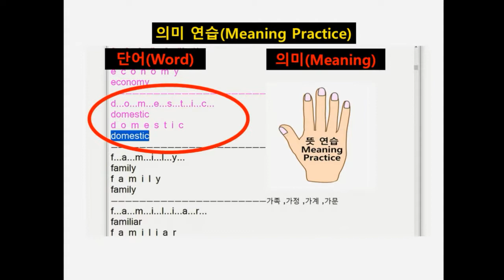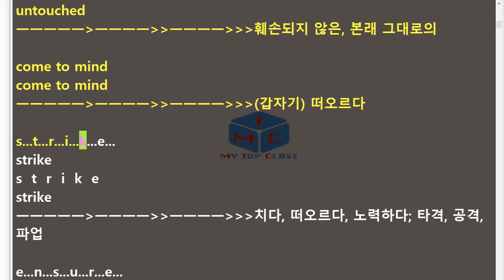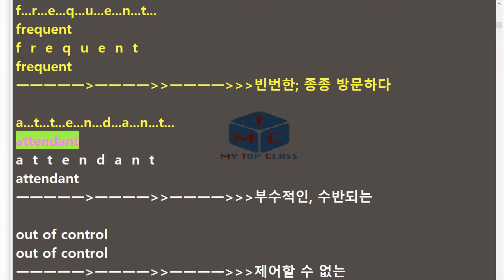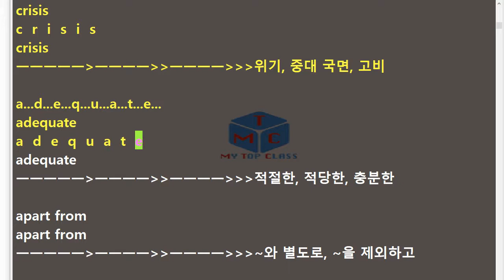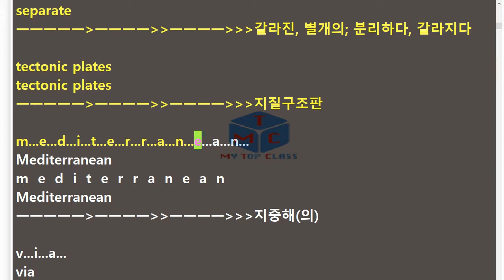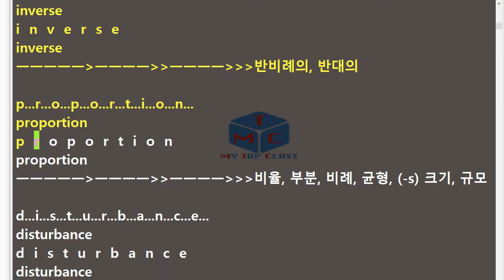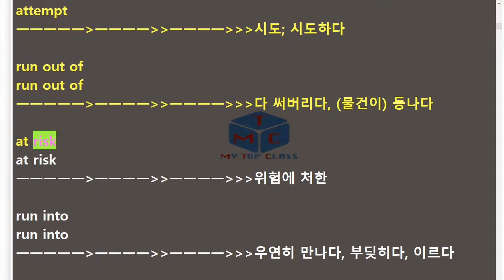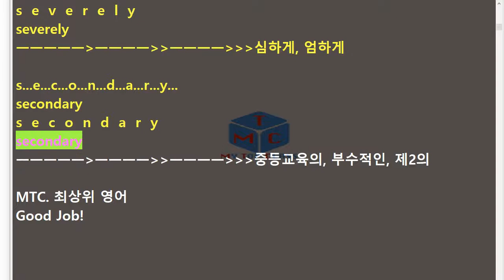V 심화영어1 능률 허명혜 5과 단어+스펠링 암기15년 개정 교과서 단어